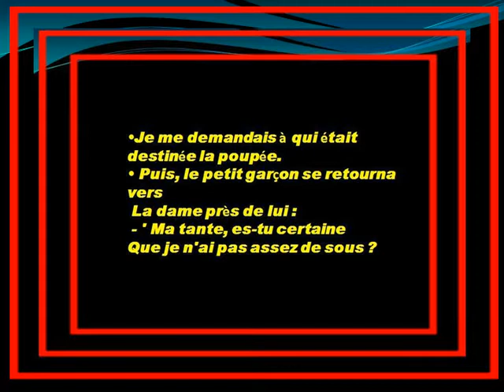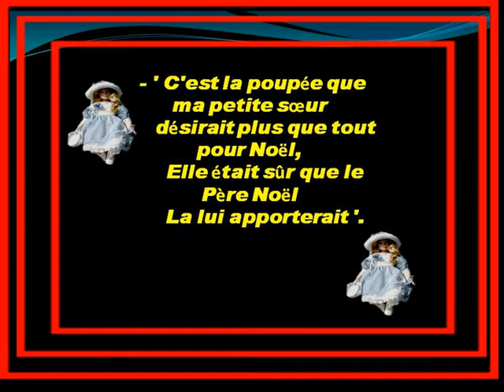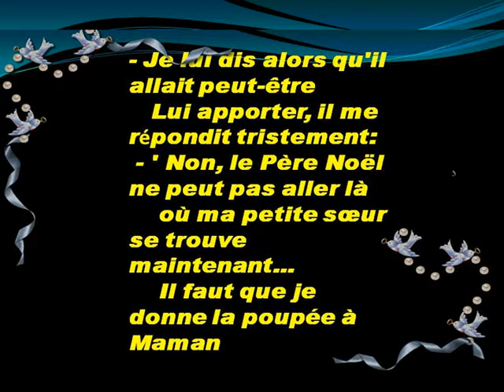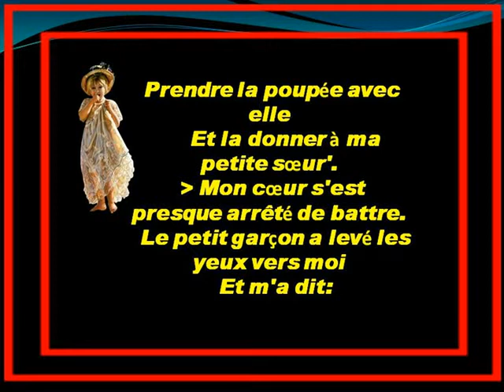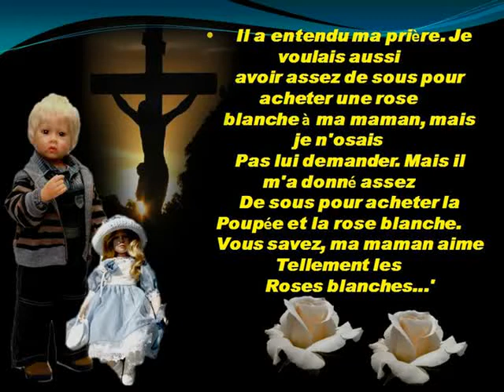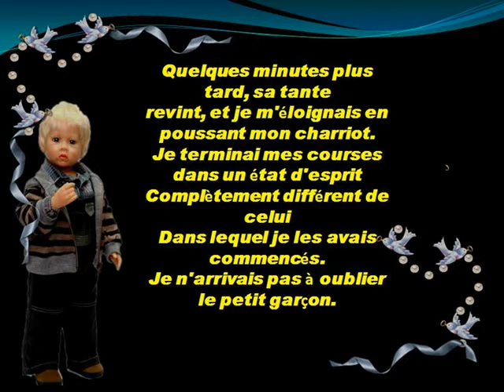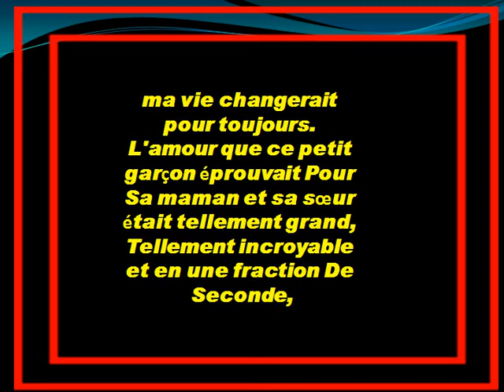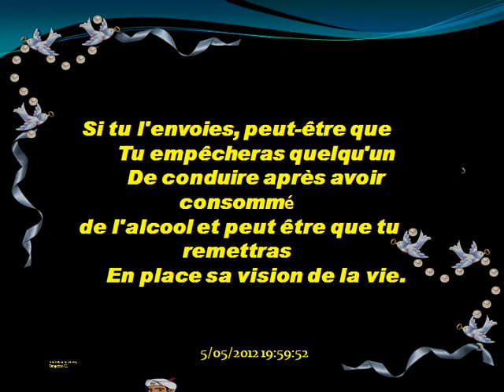Boir ou Conduir !!